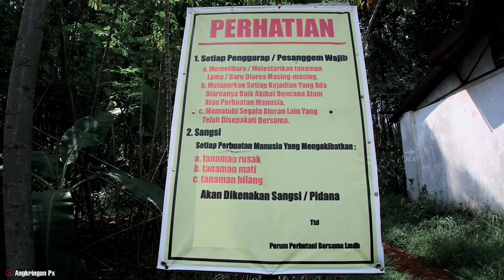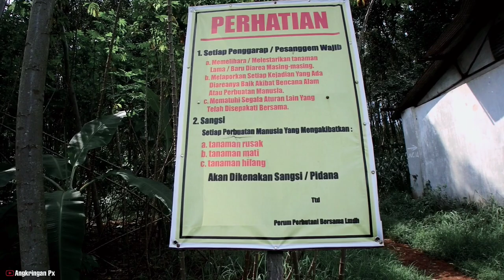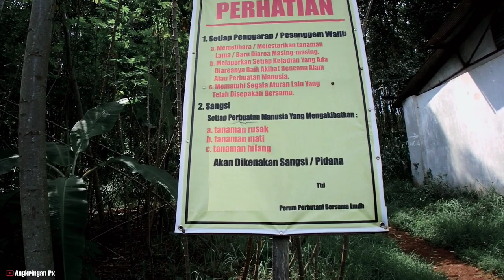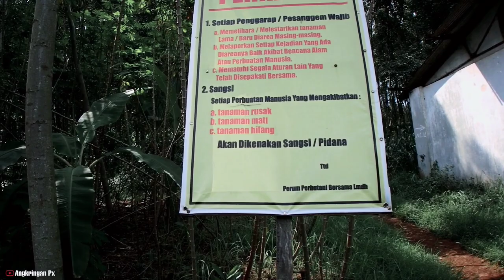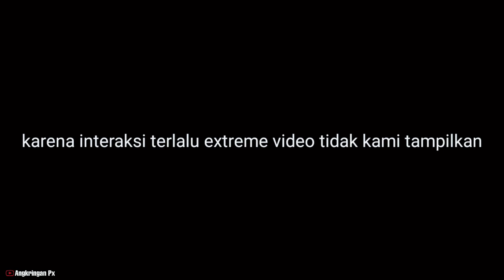Kuburan Sinyo Sumur Pitu ( 7 )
kuburan sinyo sumur pitu merupakan kuburan peninggalan jaman kolonial belanda yang berada di surokonto wetan kec. pageruyung kab. kendal .
monggo di simak